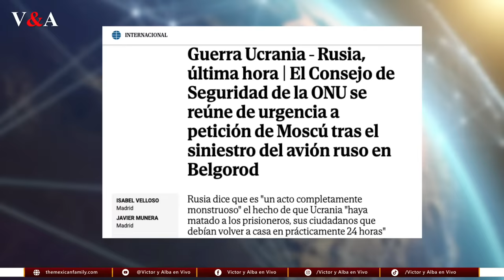Rusia y China Forman Bloque Anti-OTAN, Irán podría Unirseles | TheMXFam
En este análisis exhaustivo, exploramos la reciente escalada de tensiones entre la OTAN y Rusia, y cómo China se ha unido a Rusia en una crítica contundente contra la OTAN. Con un enfoque claro y analítico, el video profundiza en las declaraciones de los portavoces de Rusia y China, desentrañando las implicaciones de sus palabras en el actual panorama geopolítico. Analizamos cómo estas superpotencias están reconfigurando el equilibrio de poder global y qué significa esto para la estabilidad mundial.

Además, discutimos las posibles consecuencias de estos movimientos estratégicos, incluyendo el riesgo de una escalada militar y una carrera armamentística. Observamos cómo el acercamiento entre Rusia y China, y su colaboración con Irán, podría desafiar la hegemonía occidental y alterar las dinámicas políticas y militares en varias regiones estratégicas. Este video ofrece una mirada crítica a los eventos recientes, proporcionando contexto e insight sobre cómo estas acciones podrían redefinir las relaciones internacionales y la seguridad global.

Finalmente, reflexionamos sobre la necesidad de una diplomacia cuidadosa y estratégica para navegar este complejo panorama. Este análisis es esencial para comprender los cambios dinámicos en el escenario mundial y cómo estos podrían impactar en el futuro. Únete a nosotros en este detallado recorrido por uno de los momentos más críticos en la geopolítica moderna.